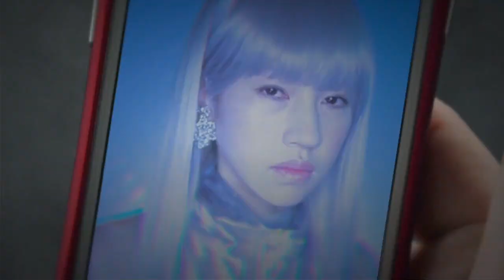【モンスト】寸分狂わぬ早撃ちの名手 究極！次元大介に挑む！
▼次元大介の攻略記事はこちら！

iPhoneの方...
Androidの方...

編集：フェス

iPhoneの方...
Androidの方...

関連リンク
▼AppBank
▼パズドラ攻略アプリ
iPhoneの方...
Androidの方...
▼パズドラ屋アプリ
iPhoneの方...
Androidの方...
▼モンスト攻略アプリ
iPhoneの方...
Androidの方...